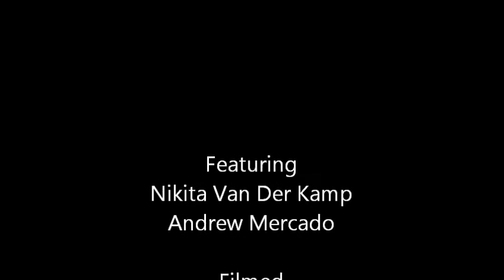Nikita Van Der Kamp Pays Tribute To Abigail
Sydney performer Nikita Van Der Kamp pays tribute to English-born Australian actress Abigail as she performs her version of the song Je t'aime... moi non plus ahead of a special 40th anniversary screening of Number 96 The Movie at the Imperial Hotel. The evening was hosted by Andrew Mercado.